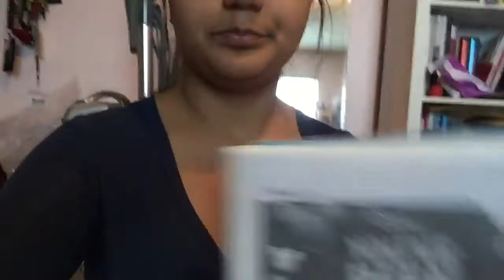What I’ve Been Packing (15 Days) | Countdown to DCP Spring 2020